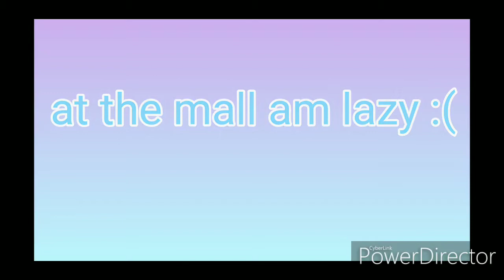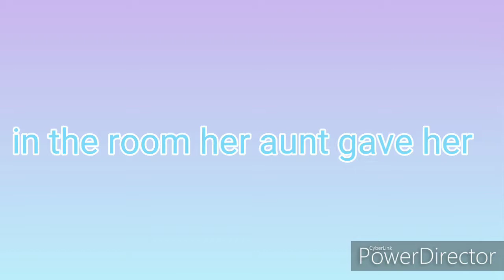I fall in love with my//babysitter// gacha life//